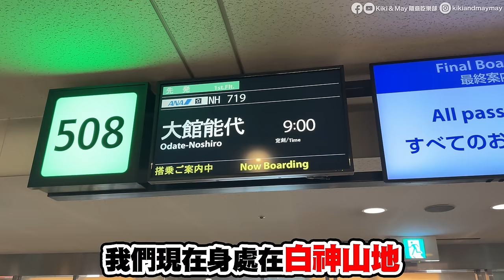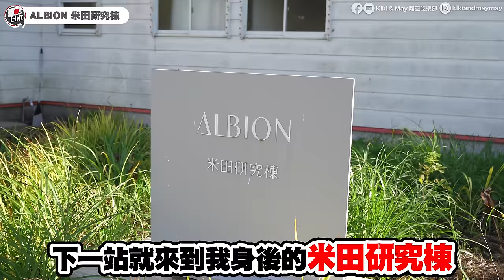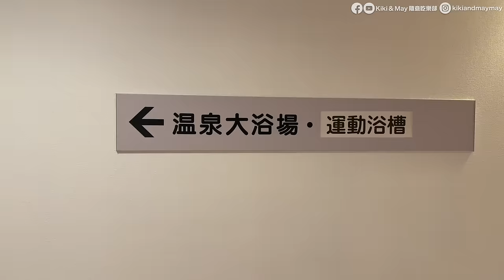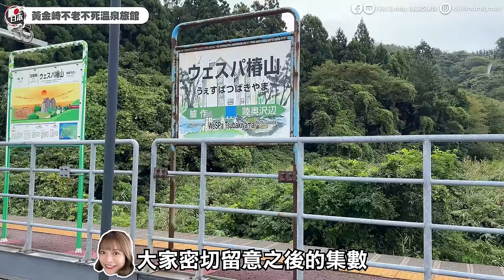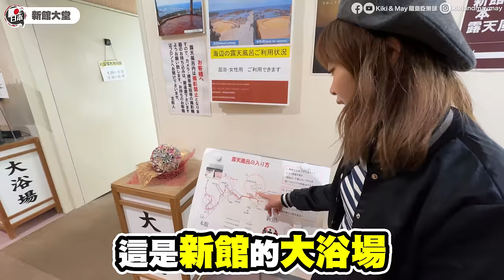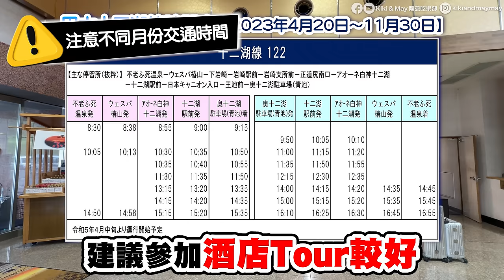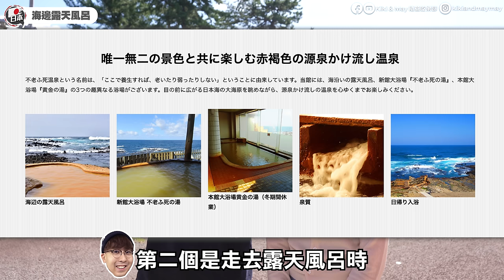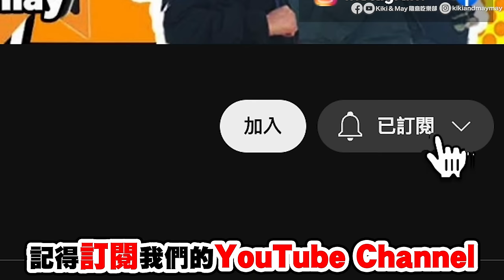【日本東北自由行】秋田青森平價高質溫泉旅館｜白神山地¥50000/千呎湯療之宿｜不老不死混浴溫泉¥30000/歎海鮮自助餐｜十二湖青池、絕景五能線｜Kiki and May Ft. ALBION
日本東北是溫泉勝地♨️今集行程非常豐富，
圍繞著橫跨青森縣及秋田縣嘅世界自然遺產「白神山地」🗾
十二湖青池Tour🦋、乘坐人氣觀光列車五能線🚉、
入住2間平價高質溫泉旅館，享受多款唔同泉質嘅溫泉！
仲親身嚟到接近70年歷史嘅日本高級護膚品品牌ALBION❤️
於白神山地嘅有機農地🌿、研究所🧬、實驗室🧪...
將各種植物內含嘅珍貴成分發揮到最佳效果，再加入護膚品入面🌟
特別係 升級版eclafutur t 👑添加獨家研發嘅「夢彩花🌺」活性護膚成分💓
使用過後💆🏻♀️💆🏻♂️可以感受到肌膚容光煥發嘅光澤✨絕對係日常必備護膚品
我哋嘅觀眾仲可以獨家換領ALBION護膚體驗裝1套：
【今集影片攝於：2023年9月尾】

📍白神山地

YUTORIA藤里
地址：秋田縣山本郡藤裡町藤金市上湯之澤1-2

📍不老不死

黄金崎不老不死溫泉旅館 (Koganezaki Furofushi Onsen)
地址：青森縣西津輕郡深浦町大字舻作字下清瀧15

十二湖
地址：青森縣西津輕郡深浦町松神山國有林內

【拍攝器材】
iPhone 15pro
Sony A7c
Tamron 20-40mm
Sony 24-105mm
Sony 20mm